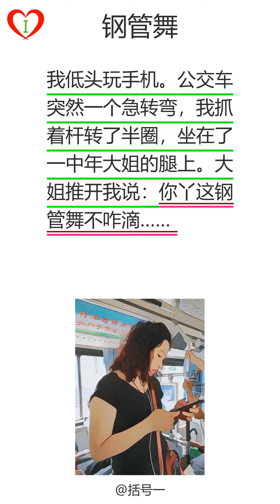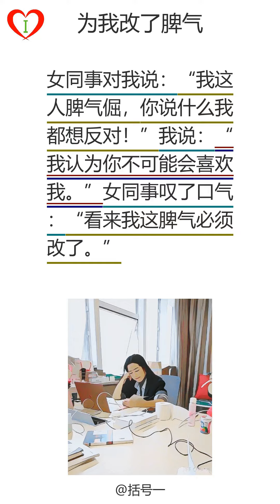段子手(313)：职业声誉：钢管舞：不争气的弟弟(成人)：良心不安：为我改了脾气|爆笑|笑话|学习中文|听书|有声书|段子|有声读物|搞笑|学中文|听故事|普通话|沉浸式学习|情景式学习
00:00:00 段子手(313)
00:00:03,920 第1页， 职业声誉：每天洗澡老公都提醒我，先把电热水器关了再洗。就夸了他。老公说：“那当然，我是电工，如果自己老婆都被电死了，还有谁会要。”
00:00:24,979 第2页， 钢管舞：我低头玩手机。公交车突然一个急转弯，我抓着杆转了半圈，坐在了一中年大姐的腿上。大姐推开我说：你丫这钢管舞不咋滴……
00:00:44,679 第3页， 不争气的弟弟(成人)：闺蜜刚结婚就要离婚。我无法跟自卑的男人过。我不解：“他学历高，工作稳定，外形也帅气。”闺蜜叹了口气：“他有个不争气的弟弟。”
00:01:06,699 第4页， 良心不安：姐姐成亲给了好多嫁妆，妹妹很眼红：妈我结婚你给我准备啥？老妈叹气道：一套房屋，一部车子，再准备一些现金。嫁你就是嫁祸于人啊，给太少良心上过不去。
00:01:32,949 第5页， 为我改了脾气：女同事对我说：“我这人脾气倔，你说什么我都想反对！”我说：“我认为你不可能会喜欢我。”女同事叹了口气：“看来我这脾气必须改了。”

爆笑 笑话 学习中文 听书 有声书 段子 有声读物 搞笑 学中文 听故事 普通话 沉浸式学习 情景式学习 沉浸式学习中文 有声小说 爆笑解压 放松治愈 消除烦恼 轻松催眠 普通话朗读 有声读书 听书睡觉 催眠 床头灯 睡前听书 笑話故事 抖音 笑話 朗读 汉语故事 有声 中文 睡眠学习 睡觉时学中文 阅读 跳蛋阅读 有声读物 搞笑故事 声字同步 解压 读书 中文声音 书 学中文听故事 老外说中文 爆笑 笑話 學習中文 聽書 有聲書 段子 有聲讀物 搞笑 學中文 聽故事 普通話 沈浸式學習 情景式學習 沈浸式學習中文 有聲小說 爆笑解壓 放松治愈 消除煩惱 輕松催眠 普通話朗讀 有聲讀書 聽書睡覺 催眠 床頭燈 睡前聽書 笑話故事 抖音 笑話 朗讀 漢語故事 有聲 中文 睡眠學習 睡覺時學中文 閱讀 跳蛋閱讀 有聲讀物 搞笑故事 聲字同步 解壓 讀書 中文聲音 書 學中文聽故事 老外說中文 chinese story#hypnosis# audiobook learn chinese through story chinese story mandarin learn chinese while you sleep#chinese#tiktok#Hilarious#Jokes#Learn Chinese#Listening to Books#Audiobooks#Duanzi#Audiobooks#Funny#Learn Chinese#Listen to Stories#Mandarin#Immersive Learning#Situational Learning#Immersive Learning Chinese#Audio Novel#Laughter and Decompression#Relaxing Healing#Eliminating Troubles#Easy Hypnosis#Mandarin Reading# Audiobooks#Listen to books to sleep#Hypnosis#Bedside lamp#Listen to books before going to bed#Joke stories#Douyin#Jokes#Reading#Chinese stories#Audio#Chinese#Sleep learning#Learn Chinese while sleeping#Reading#Tiaodan reading#Audiobook#Funny story#Sound and word synchronization#Unzip# Reading#Chinese voice#Book#Learn Chinese and listen to stories#Foreigners speak Chinese